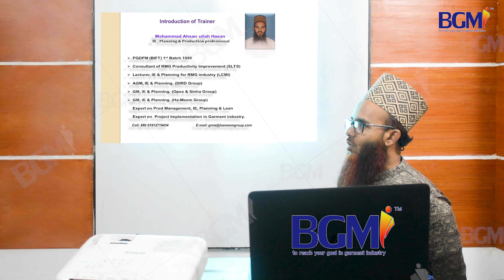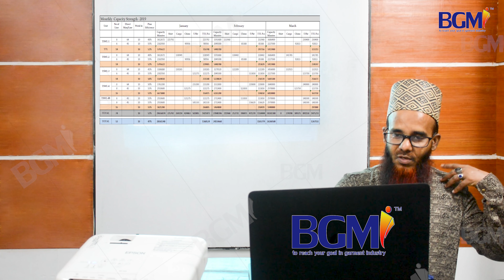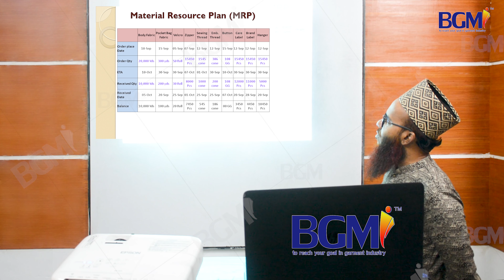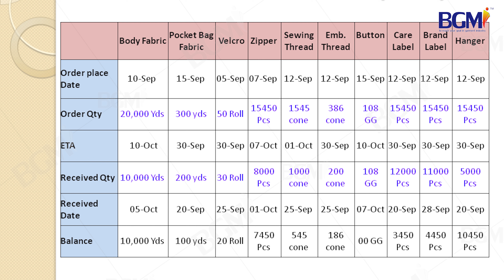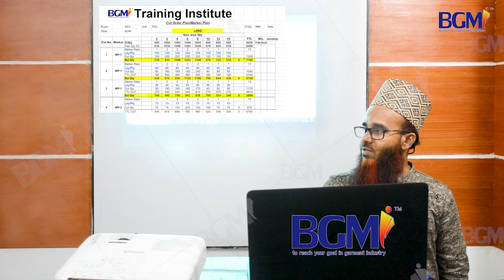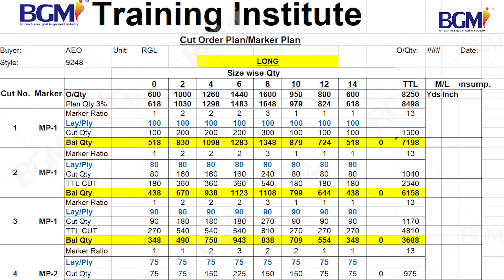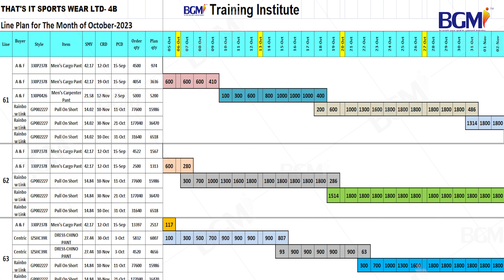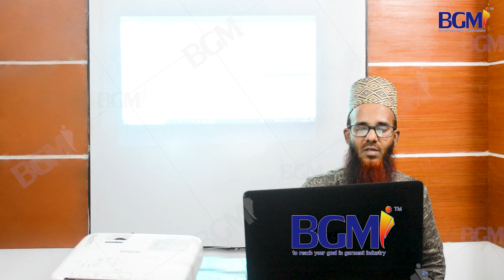IE Planning Course | IE, Planning, Lean Management & GSD Course | BGMI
পেশা হিসাবে বেছে নিতে পারেন আই ই (IE)/ প্ল্যানিং, Lean Management এবং জি এস ডি (GSD) - আই ই হল ইন্ডাস্ট্রিয়াল ইঞ্জিনিয়ারিং এবং ম্যানেজমেন্ট সায়েন্সের সমন্বিত একটি বিষয়। বর্তমান সময়ে প্রকৌশল শিক্ষার প্রভাব পৌঁছে গেছে সারা বিশ্বে। আমাদের দেশও এই বলয়ের বাইরে নয়। নেতৃত্বগুন, সাবলীল চিন্তাভাবনা আর সৃষ্টিশীল মনোভাব এ পেশায় একজন মানুষকে এনে দিতে পারে অবারিত উন্নতি।

এই ডিপার্টমেন্টকেই একটি শিল্প-কারখানার লোকবল নিয়ন্ত্রণ, দক্ষ জনবল তৈরি ও সঠিক ব্যবহার, যন্ত্রপাতির সুষ্ঠু ব্যবহার, আধুনিক যন্ত্রপাতির সমন্বয়, প্রশাসন, বাজারজাতকরণ, বিপণন পরিকল্পনা, পণ্য ও যন্ত্রপাতির নিরাপত্তা-মানোন্নয়ন প্রভৃতি কাজ করতে হয়। কোম্পানির সামগ্রিক অবস্থা চিন্তা করে কেমন লোকবল লাগবে বা কাঁচামালের বিষয় থেকে বাজারের অবস্থা সব বিষয়েই সুনিপুণ জ্ঞান থাকে একজন আই ই অফিসারের।

কি কি বিষয় সম্পর্কে জানতে পারবেন এই কোর্সেঃ ম্যানুফ্যাকচারিং প্রসেস, প্রোডাক্ট ডিজাইন এ্যান্ড ডেভেলপমেন্ট, অপারেশন রিসার্চ, ইন্ডাস্ট্রিয়াল ম্যানেজমেন্ট, অপারেশন্স ম্যানেজমেন্ট, প্রজেক্ট ম্যানেজমেন্ট, টোটাল কোয়ালিটি ম্যানেজমেন্ট,কোয়ালিটি কন্ট্রোল, ইঞ্জিনিয়ারিং মেকানিক্স, থার্মোডায়নামিক্স, অর্গানাইজেশনাল বিহেভিয়ার, ইন্ডাস্ট্রিয়াল সিম্যুলেশন, ফ্লুইড মেকানিকস, মেশিন টুলস, জেনারেল সুইং ডাটা, সায়েন্টিফিক সমস্যা সমাধানের গুরুদায়িত্ব পালন করে একজন আই ই অফিসার। অর্থাৎ লিডারশীপ, স্মার্টনেস আর ইন্টার-অ্যাকটিভ কোয়ালিটির এক মেলবন্ধন আই ই।

𝐁𝐆𝐌𝐈 শুধু প্রশিক্ষণই নয় শিক্ষার্থীকে এমনভাবে গড়ে তোলে যেন বাস্তব ক্ষেত্রে তাদের জড়তা কাটিয়ে দ্রুত আত্মপ্রকাশ করতে পারে। ✅মার্চেন্ডাইজিং ✅ফ্যাশন ডিজাইন ✅এইচ আর, এডমিন & কমপ্লায়েন্স ✅CAD/ প্যাটার্ন & মার্কার মেকিং  ✅এপারেল ফিট টেকনোলজি  ✅CLO - 3D ভার্চুয়াল স্যাম্পল মেকিং ✅IE- Planning, Lean Management & GSD এবং ✅GPQ / QC-কোয়ালিটি কন্ট্রোল কোর্সে ভর্তি চলছে।

1.

2.